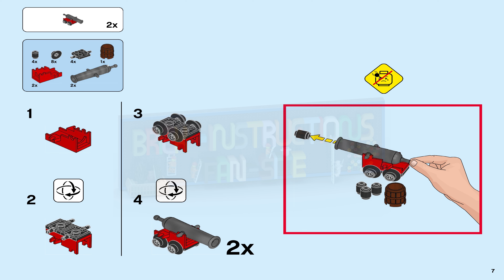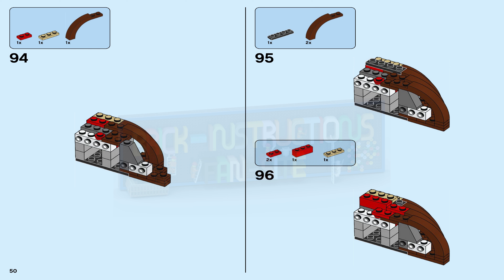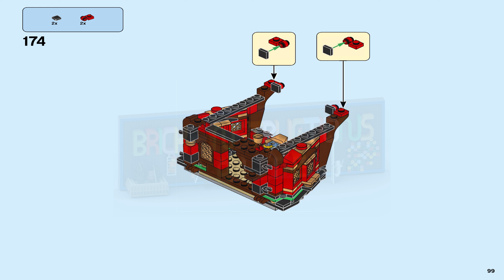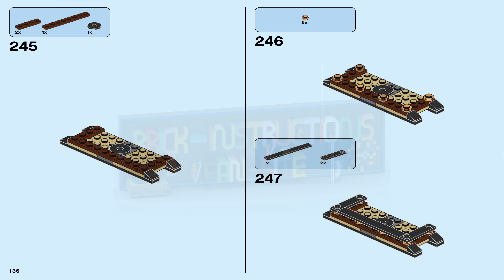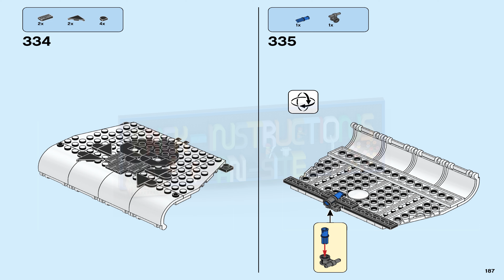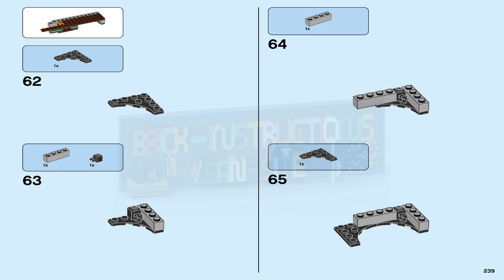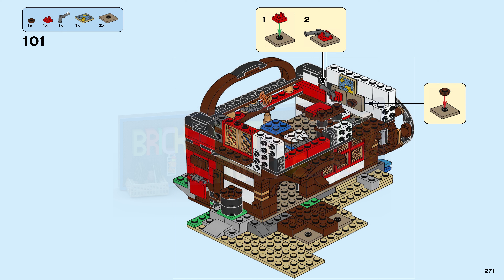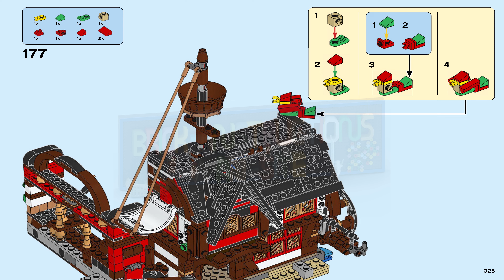LEGO instructions - Creator - 31109 - Pirate Ship (Book 1)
How to build the 2020 Lego Set 31109 - Pirate Ship

The high seas are calling! Swashbuckling adventures await pirate fans in the LEGO® Creator 3in1 Pirate Ship (31109) toy. This awesome, detailed set features a pirate ship with moving sails, cannons and a cabin with opening roof and sides, 3 minifigures, buildable figures including a shark and a parrot.

This set gives 3 options for building: A LEGO® Creator 3in1 Pirate Ship (31109), Pirates’ Inn or Skull Island, to play solo or combine with other sets.

The high seas are calling! The pirate ship measures over 14” (37cm) high, 18” (46cm) long and 7” (19cm) wide, meaning this thrilling toy is full of awesome details and big enough for serious solo and group play fun.